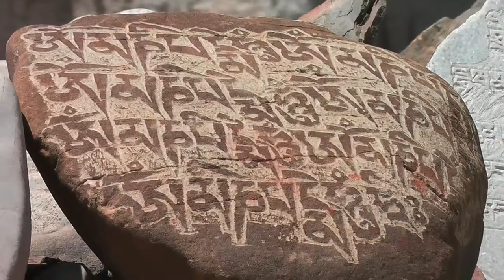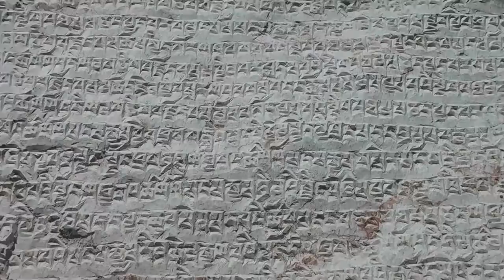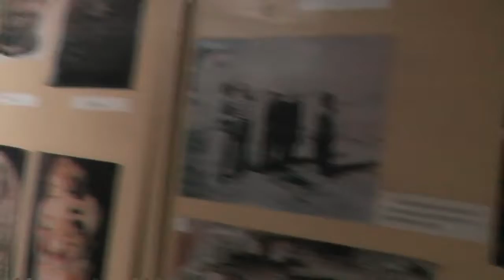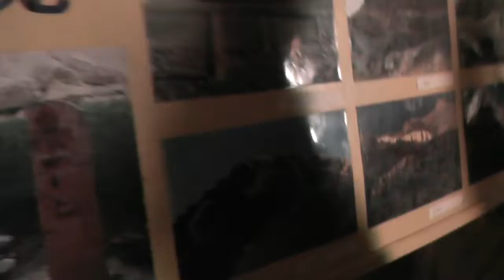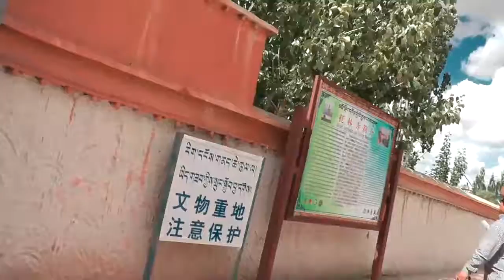Тсабранг (Занда)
Тсабранг (Занда) точно не помню в этом городе был монастырь и мы его посетили